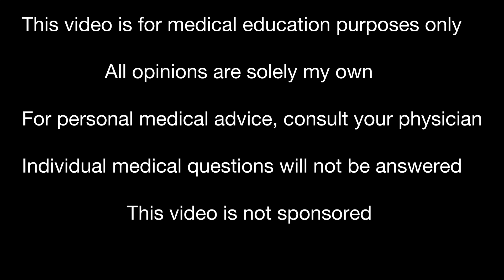Obesity Doctor: BETTER than Mounjaro? New Rx...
Hello friends! Wow there are some exciting medications in the works. Let's talk about something currently being studied, a medication that targets 3 different receptor pathways in the GI tract. It's one to watch!

References:
AM Jastreboff et al. Triple-Hormone-Receptor Agonist Retatrutide for Obesity--A Phase 2 Trial. N Engl J Med. 2023 Aug 10;389(6):514-526.
PMID: 37366315